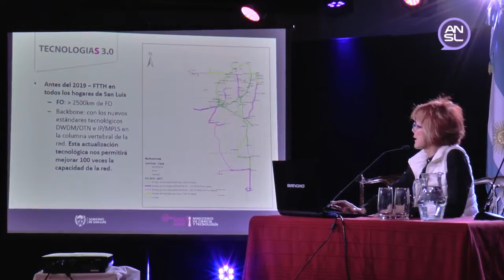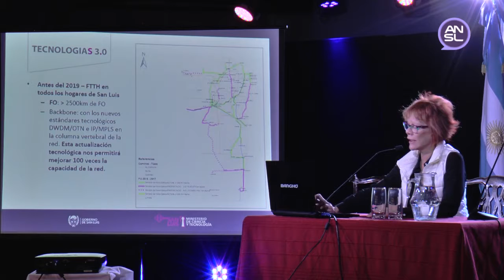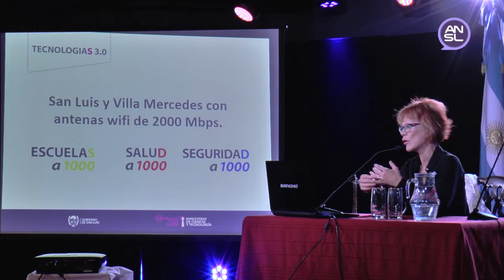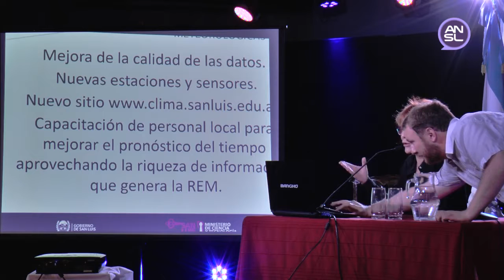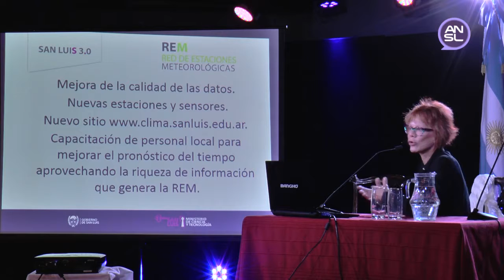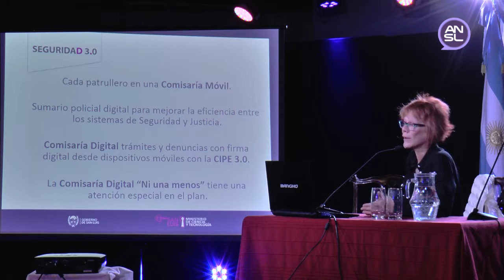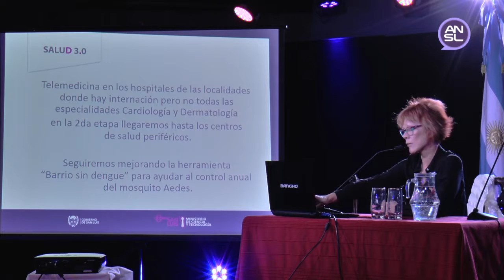Alicia Bañuelos ministra de Ciencia y Tecnología 1